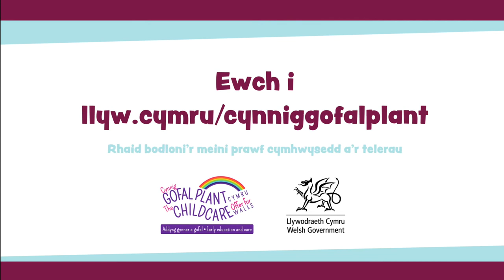Cyflwyna gais ar-lein nawr i gael gofal plant wedi'i ariannu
Hawlia hyd at 30 awr o ofal plant ac addysg gynnar wedi'u hariannu gyda Chynnig Gofal Plant Cymru.